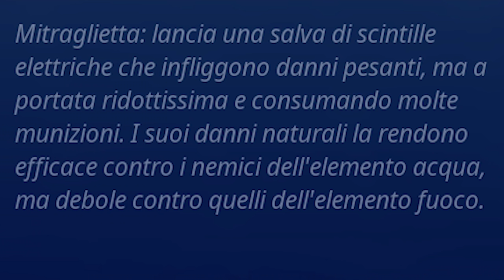PISTOLA FULMINE Gameplay! Fortnite - Salva il Mondo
Wewe ragazzi ecco a voi il Gameplay sulla Pistola Fulmine! Ps: Ho cambiato programma di editing fatemi sapere cosa ne pensate della qualità del Gameplay! Niente più stuttering (si era quello il problema che mi dava vegas)